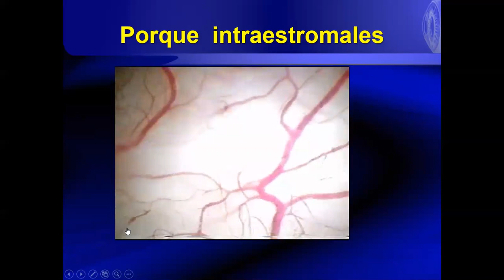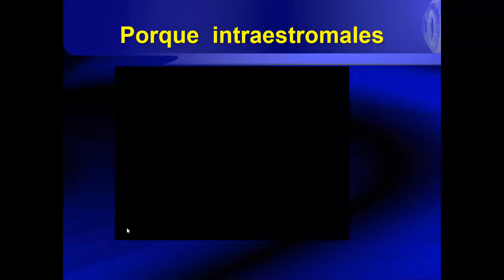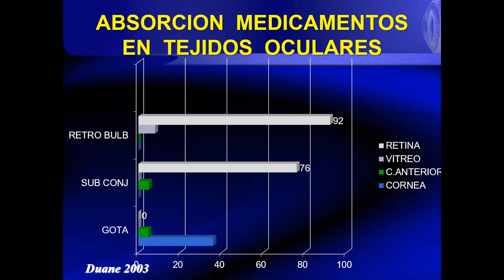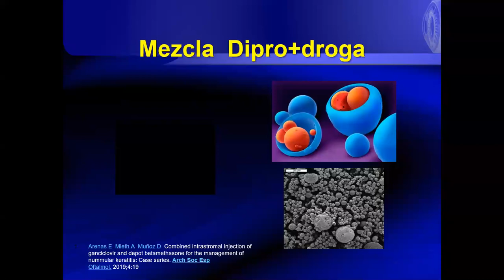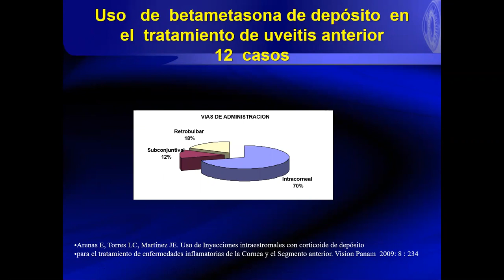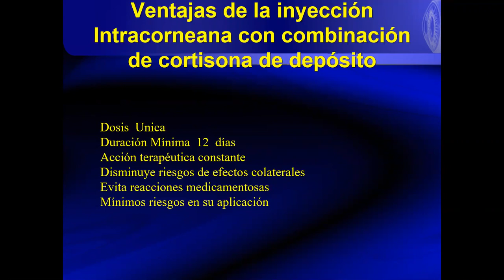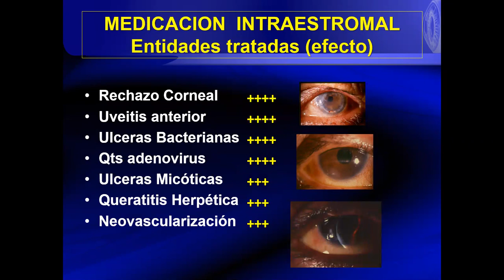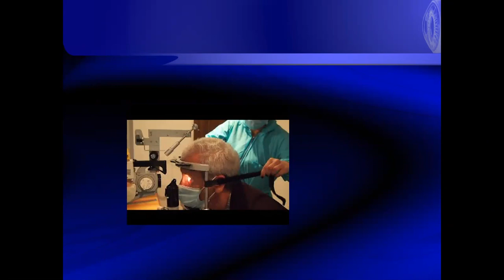Queratoplastia Lamelar con Aire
Dr. Eduardo Arenas - COL